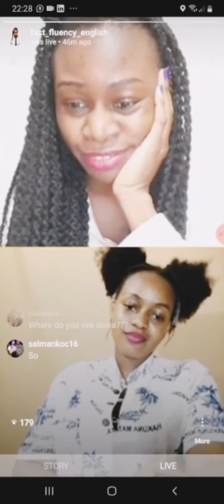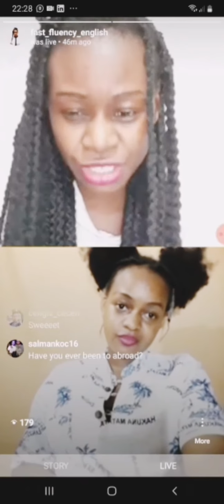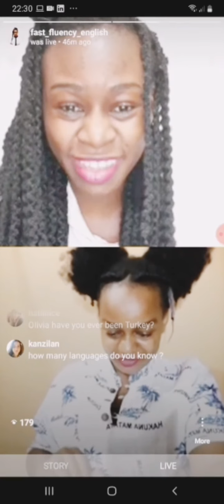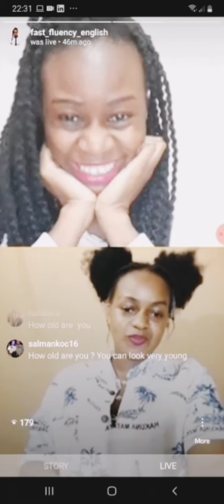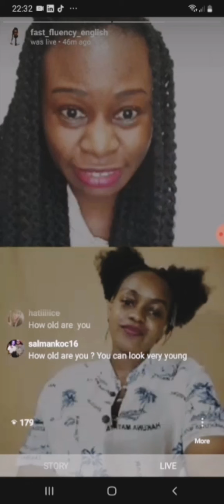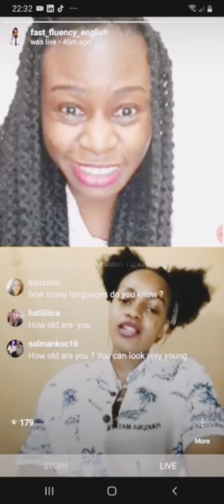ACTIVITIES FOR THE QUARANTINE.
Would you rather be able to teleport anywhere or be able to read mind